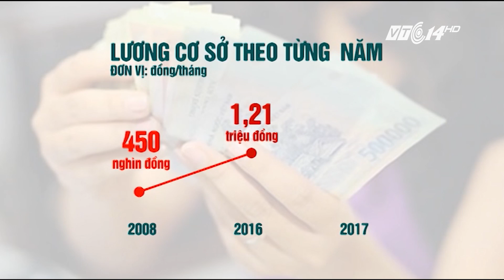VTC14 | Lương cơ sở tăng từ 1,3 lên 1,39 triệu đồng/1 tháng từ 1/7/2018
(VTC14) - Sáng nay 13/11, Quốc hội đã thông qua Nghị quyết về dự toán ngân sách nhà nước năm 2018. Theo đó, từ 1/7/2018, sẽ thực hiện điều chỉnh mức lương cơ sở thêm 90 nghìn đồng, đồng thời, điều chỉnh lương hưu, trợ cấp bảo hiểm xã hội, trợ cấp hàng tháng theo quy định đối tượng do ngân sách nhà nước bảo đảm.